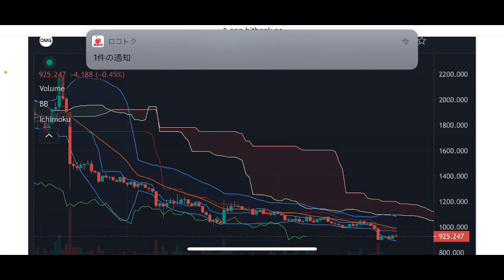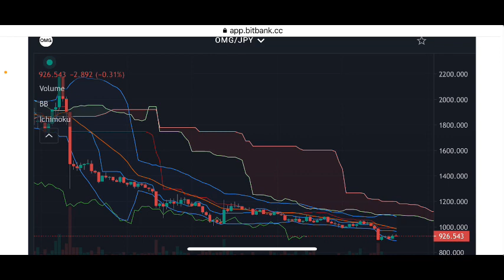【OMG】OMGホルダーの辛さ解りますOMGチャート分析#仮想通貨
OMGトークンチャート分析更新💹

stand fm

【バイナンス】【bybit】【コインチェック】
登録はこちらからどうぞ↓

②bybit